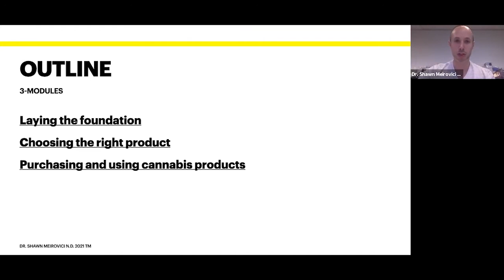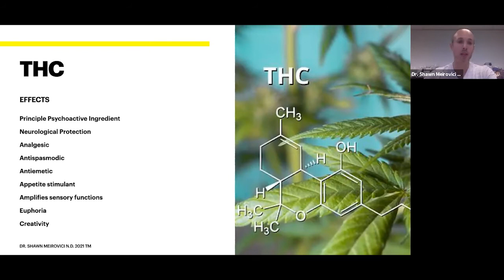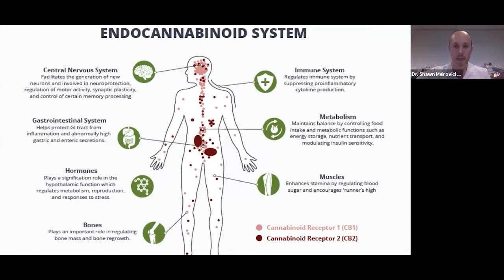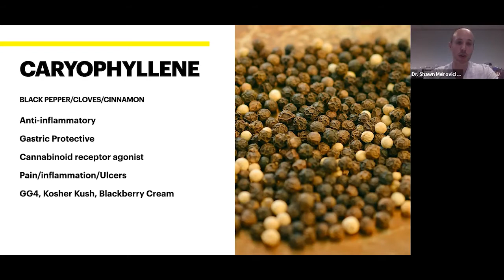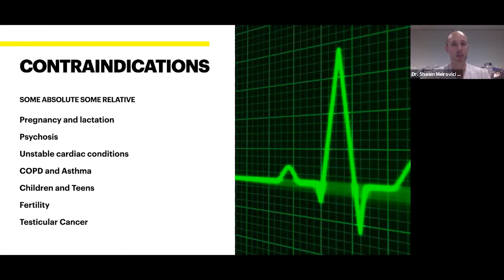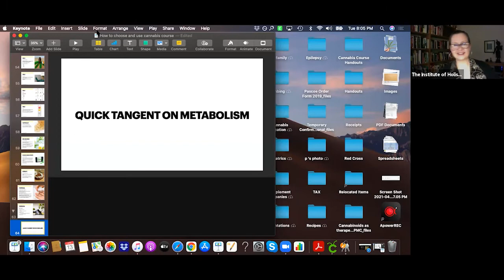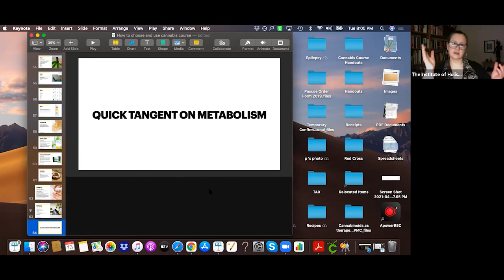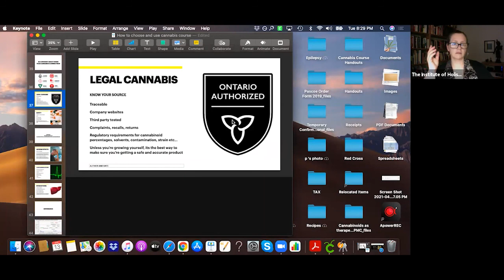How to Choose & Use Cannabis Webinar Apr 13, 2021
On Tuesday, April 13, 2021, IHN hosted a 1 hour webinar with Dr. Shawn Meirovici ND. In the brave new world of cannabis retail, many are wondering how to choose and use the right cannabis product. Shawn covered material from his new micro course to educate the public. He covered the foundations of choosing and using common cannabis products from the recreational market as well as a look at strains, cannabinoids, terpenes, methods of administration, along with safety and dosing. This information is essential for those wanting to make an informed decision about their cannabis purchase.

You Will Learn:

• Phenotypes and chemotypes
• Cannabinoids and their role in the body
• Terpenes and their role in health and wellness
• Pros and cons of inhaled, ingested, and topical administration
• Safety and dosing

Dr. Shawn Meirovici ND

Since 2010, Dr. Shawn Meirovici ND has been a pioneering force behind the naturopathic treatment of disabling neurological conditions such as Traumatic Brain Injury, Spinal Cord Injury, Multiple Sclerosis, and Stroke. His primary practice operates out of “Physio-Logic”, Toronto’s premiere neurological rehabilitation clinic. Dr. Shawn is one of the first Naturopathic Doctors to educate patients on using Medicinal Cannabis and acquiring an access to cannabis for medical purposes. He is the medical advisor for the Cannabis Cooking Company and is frequently asked to lecture on the topic of cannabis for groups and schools. Shawn teaches Understanding Cannabis in Clinical Practice in The Institute of Holistic Nutrition’s Continuing Education Department.